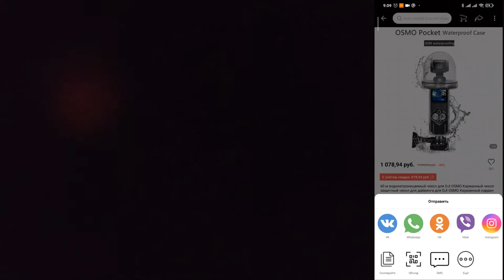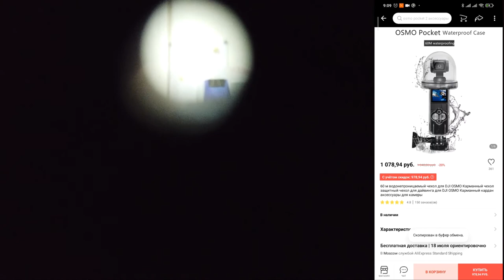Бокс для подводной съемки DJI Osmo Pocket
мой vlog
На AliExpress запущен в продажу водонепроницаемый бокс (кейс) для DJI Osmo Pocket. Заявлено, что при использовании этого аксессуара можно производить подводные съёмки на глубине до 60 метров. Распаковываем посылку, производим первый видеообзор продукции, делимся впечатлениями.